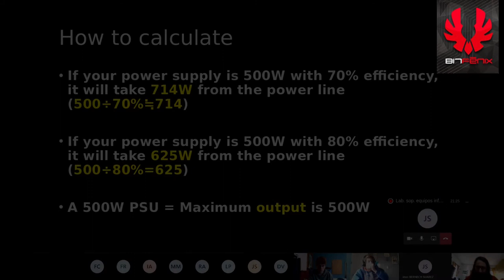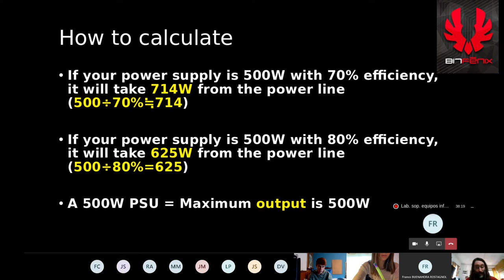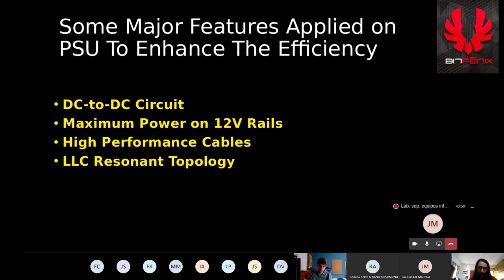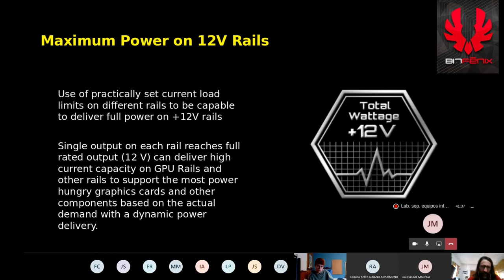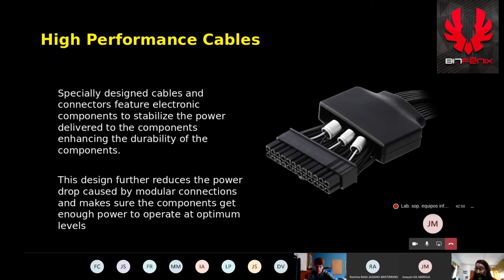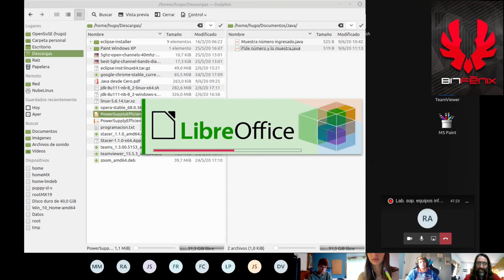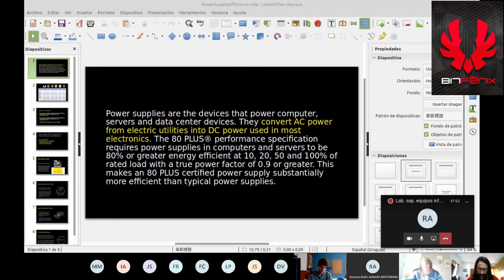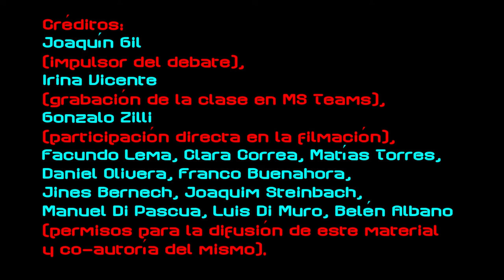Fuentes de alimentación III (II): clase de explicación en error conceptual sobre pérdida de potencia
Para grabar la clase, ha sido utilizada la plataforma elegida por Liceo IEP, MS Teams.